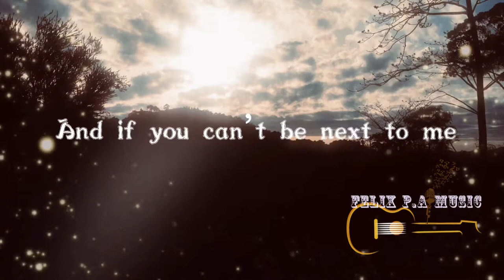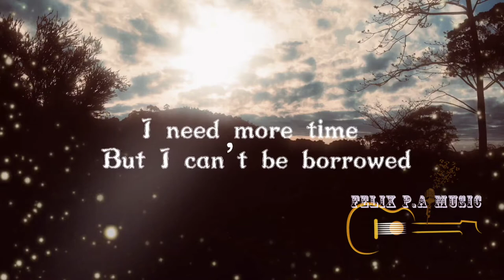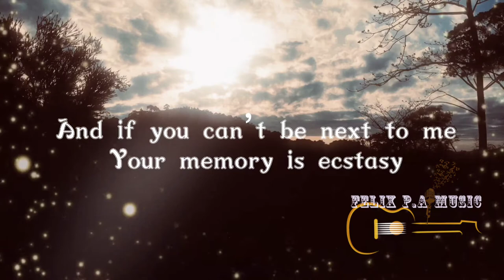Ghost cover by Felix P.A music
created by Felix Paul Asamba